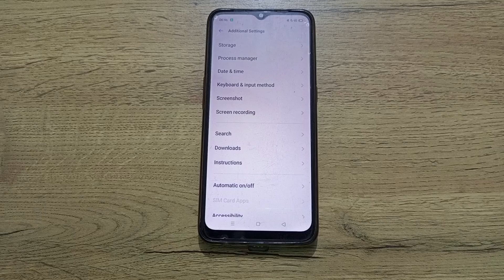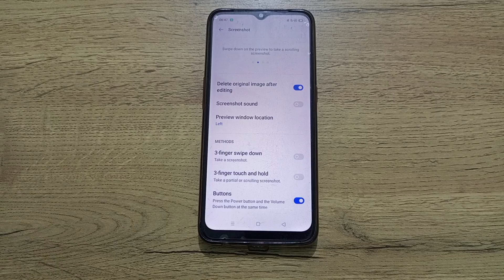how to 3 finger swipe down off narzo 50a prime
how to off 3 finger swipe down realme narzo 50a prime mobile
how to 3 finger swipe down off realme mobile
how to 3 finger swipe down off
3 finger swipe down off kar na batay
3 finger swipe down off kaise kar sakte Hai
3 finger swipe down off kaise kar na Hai